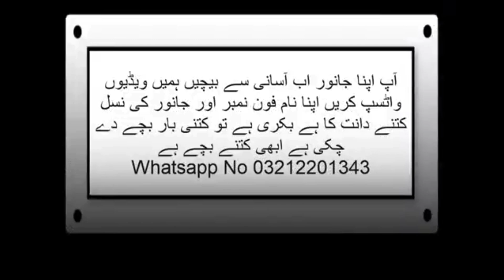Cheapest Cattle Market Karachi ki Sasti Mandi Malir Mandi Rates Update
cheapest Cattle Market Ranchi Sasti Kettle Market malir Mandi rates update